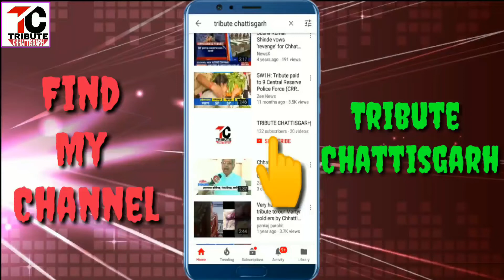Mahun Kunwara Tahun Kunwari - Official Movie And Trailer Update | Mann kuraishi & Elsa Ghosh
प्लीज लाइक शेयर माय विडियो एंड सबक्रईब माय यूट्यूब चैनल - TRIBUTE CHATTISGARH

स्टारकास्ट: मान कुरैशी और एल्सा घोष
प्रोडक्शन हाउस: एसजेएस मोशन पिक्चर्स (एलएलपी)
निर्माता: रॉकी दासवानी, नीरज विक्रम और मनोज वर्मा
निर्देशक: मनोज वर्मा
अरेंजर्स / प्रोग्रामर: सूरज महानंद
स्वप्निल डिजिटल स्टूडियो में रिकॉर्डिंग

रीलीज़ डेट :- 26 अप्रैल ।।

दोस्तों मैं इस यूट्यूब चैनल में  छत्तीसगढ़ से रिलेटेड विडियो बना के डालूंगा। जैसे की छत्तीशगढ़ी अपकमिंग मूवी उपडेट्स, मूवी ट्रेलर रिव्यु, मूवी रिव्यु, छत्तीसगढ़ वोलोग, छत्तीसगढ़ी व्हाट्सअप स्टेटस, छालीवुड हीरो हीरोइन का इंटरवीएव, आल छत्तीसगढ़ उपटेड ।

        ।। धन्यवाद ।।

मेरे चैनल TRIBUTE CHATTISGARH का मकसद सबका मनोरंजन करना है । किसी भी प्रकार से किसी की भी भावनाओ को ठेश पहुचाना नही है ।

अस्वीकरण -

वीडियो केवल शैक्षिक उद्देश्य के लिए है। गैर-लाभकारी, शैक्षिक या व्यक्तिगत उपयोग उचित उपयोग के पक्ष में संतुलन का सुझाव देता है।

                ।। धन्यवाद ।।